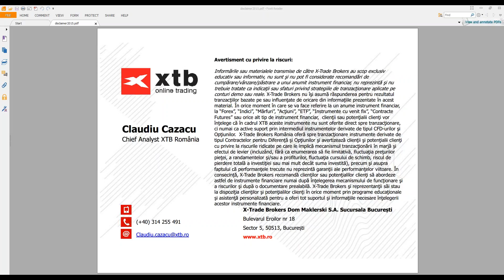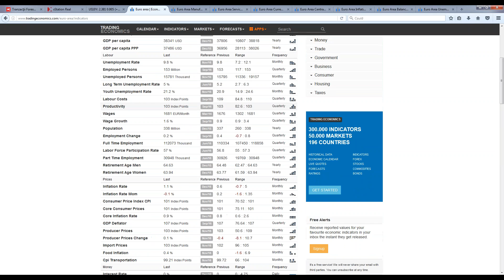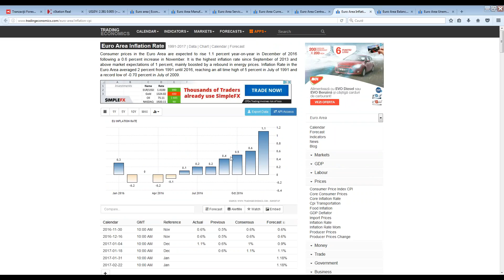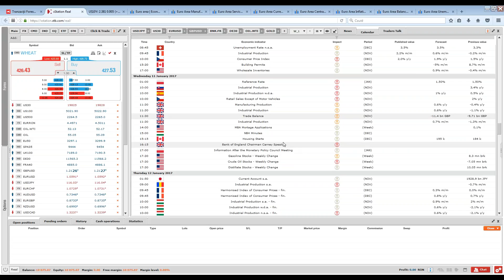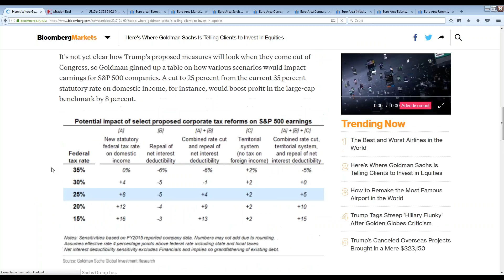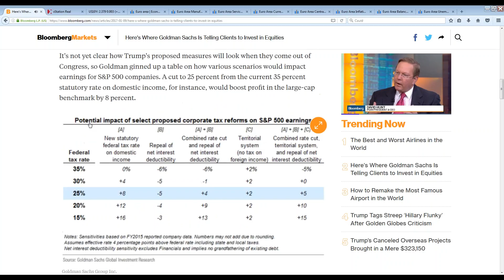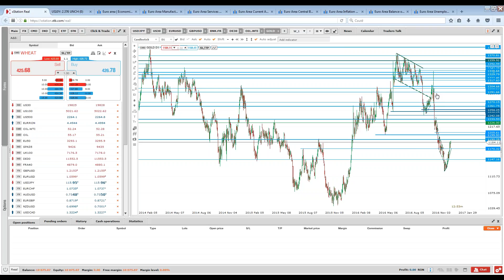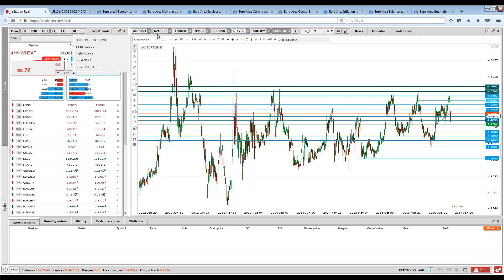Market Briefing 10.01.2017 | XTB România